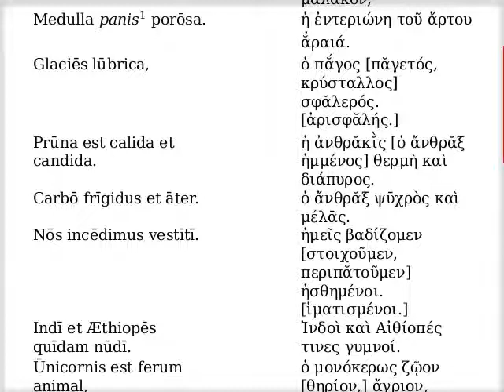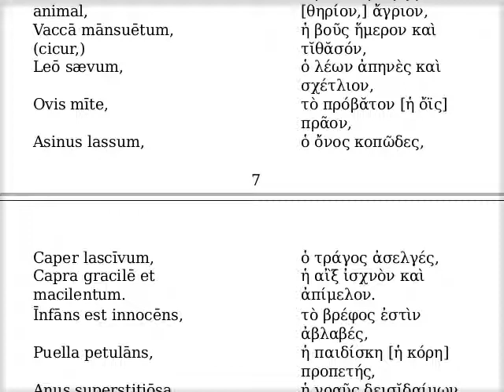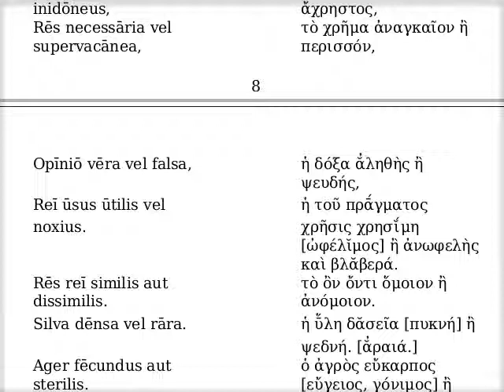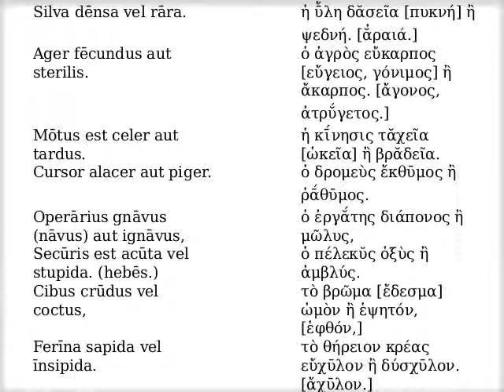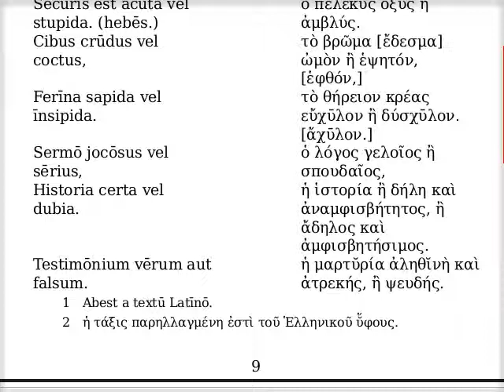Ἄλλαι ποιότητες.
ΠΡΟΘΥΡΟΝ ΕΛΛΗΝΟΡΩΜΑΙΚΟΝ